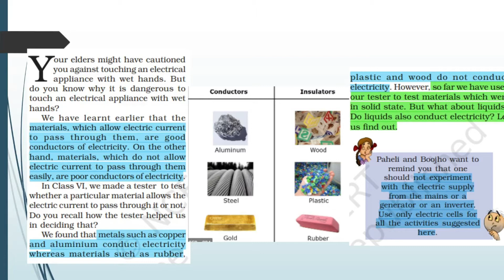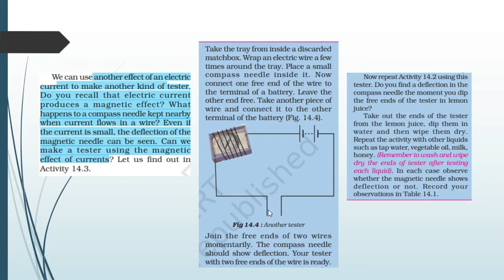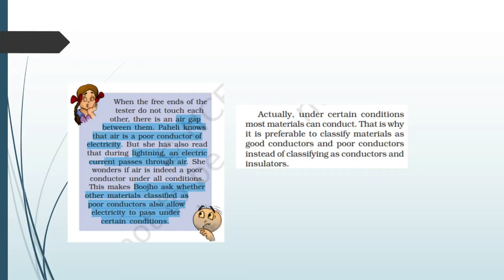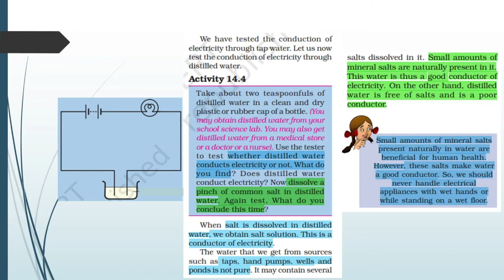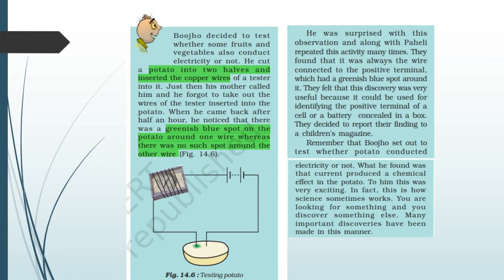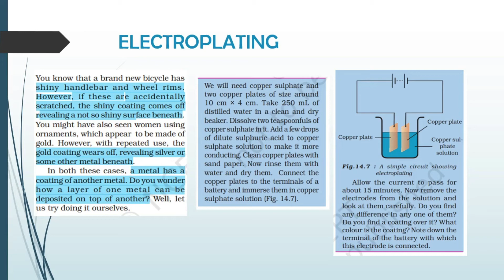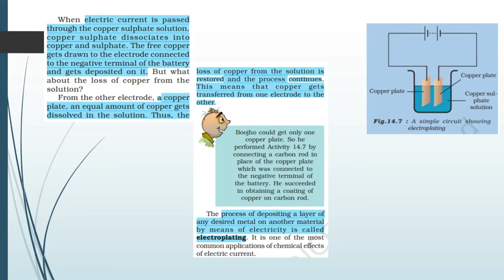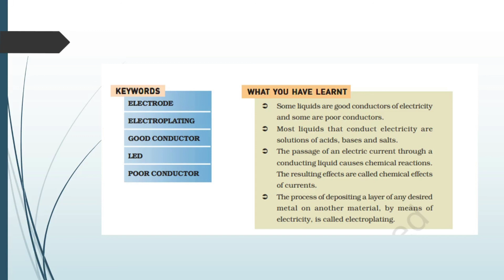Chemical effects of electric current : Ch14 - Class 8 Science